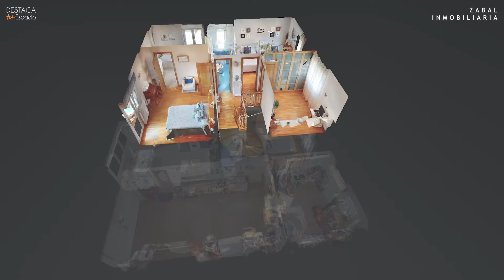Tour virtual y recorrido 3D de Chalet en Orkoien (Navarra)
Chalet en Orkoien (Navarra). Trabajo realizado para Zabal Inmobiliaria
1. Tour virtual inmobiliario en Pamplona: Visualiza tu propiedad con realidad virtual
2. Realidad virtual para propiedades en Pamplona: El futuro de la fotografía inmobiliaria
3. Tour virtual 360° en Pamplona: La mejor manera de mostrar tu inmueble
4. Destaca Tu Espacio: Tours virtuales para inmuebles en Pamplona con fotografía profesional
5. Realidadvirtual en Pamplona: Fotografía y tours virtuales para inmobiliarias y particulares
6. La mejor realidad virtual para inmuebles en Pamplona: Innovación en fotografía inmobiliaria